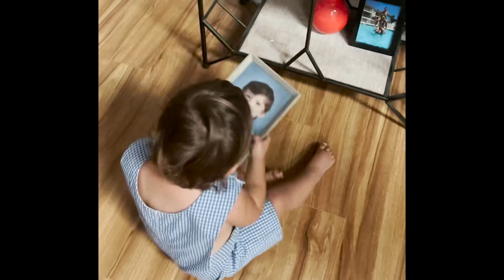Cooper's First Steps!!!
All Love!